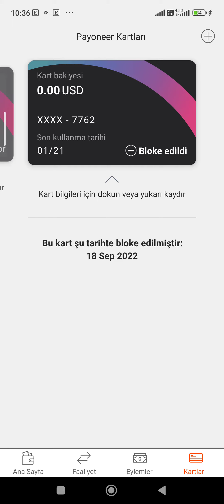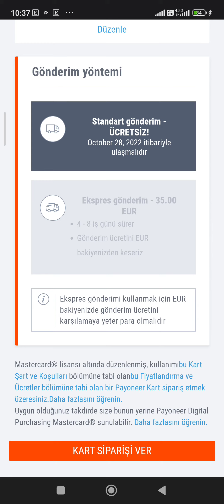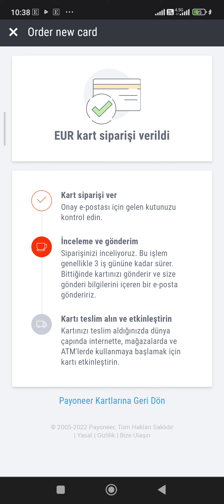Payooner den Nasıl Kart Siparişi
Merhaba arkadaşlar.
Etsy üzerin den satış yapmaktayım. Yapmakta olduğumuz platform üzerinden gelen siparişlerimiz ve ödemeler Payonner USD hesabima geliyor. Ödemeleri istediğiniz para birimin de alabilirsiniz.
Sadece bunu Etsy hesap ayarların da yapmalısınız.
Payoneer ile istediğiniz zaman istediğiniz yerde harcama yapabilirsiniz. Temassız kartı ile her yerde geçerlidir.